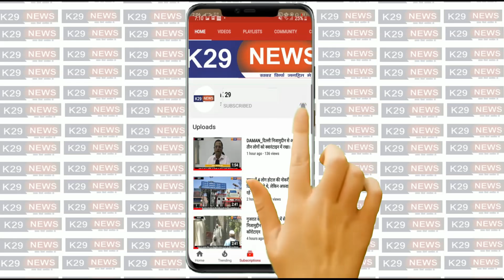Diu दीव में लॉकडाउन के बाद प्रशासन और भी सतर्क।